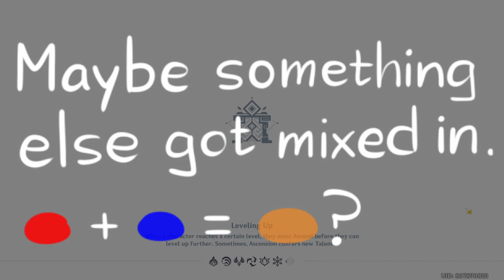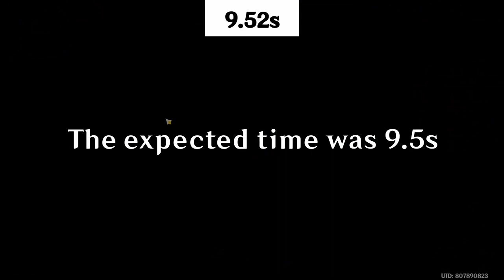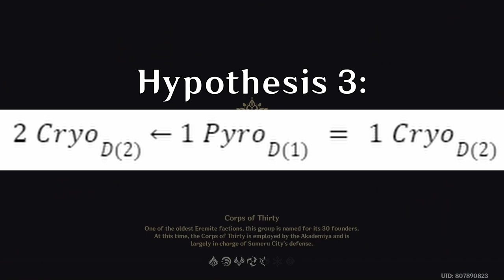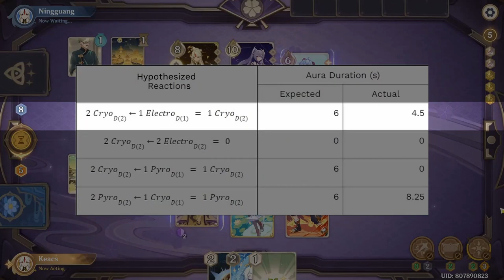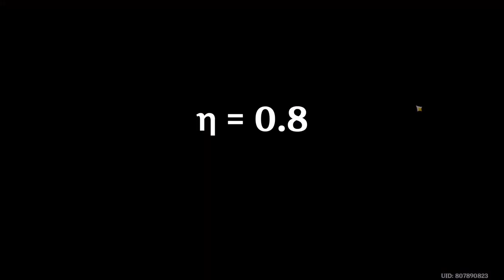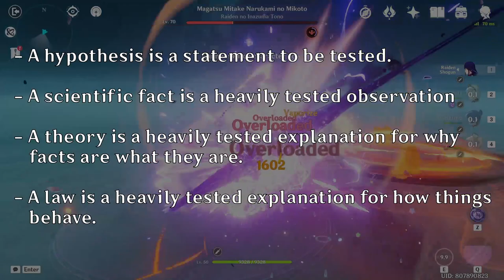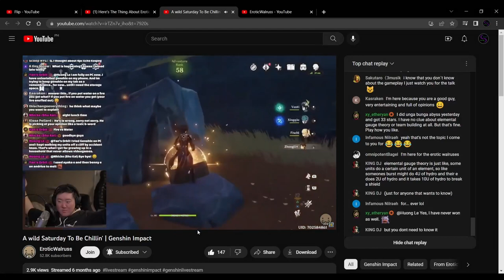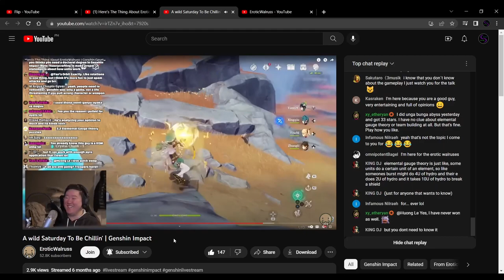Analyzing Theorycrafting from a Scientific Perspective | Genshin Impact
Why do people analyze the game soo deeply? To answer this question, I take a look at Theorycrafting from an empircal science point of view and approach the subject by building it from the ground up.

Decay Rate Experiment Procedure:
Characters used: Ganyu, Nahida, Bennett, Beidou
To determine how long the aura lasts, Google's stopwatch, OBS, and Da Vinci Resolve were used.
The general idea is that you apply the element onto the Primo Geovishap
In a video editor, take the recorded footage of applying the element and overlay the stopwatch over the footage.
Align the start of the stopwatch with the first frame the element is seen under the boss' health bar. On the frame the element disappears from the boss' health bar, record the time on the stopwatch.
U = gauge units of element X

1U Decay test:
Ganyu's charged attack applies 1U Cryo.
1) Shoot the boss with a Cryo infused arrow (Do not use Frost Bloom, only one arrow and one instance of damage should be applied).
2) Record the aura duration (refer to the procedure above).

1.5U Decay test:
When Nahida's elemental skill has marked an enemy, elemental reactions can trigger an attack called, "Tri-Karma Purification", which deals dendro damage and applies 1.5U. Nahida is mandatory for this as she is (as of 3.3) the only character who can apply 1.5U.
1) Use Nahida's elemental skill on the boss.
2) Wait for the dendro from the initial hit to disappear.
3) Apply Cryo and use Bennett's elemental skill to apply Pyro once triggering a melt reaction (When the melt reaction occurs, the boss should still be marked).
5) If the Tri-Karma Purification was successfully triggered, dendro should be applied to the boss again.
6) Record the aura duration.

2U Decay test
Bennett's elemental skill (tap) applies 2U
1) Use Bennett's elemental skill on the boss.
2) Record the aura duration.

4U Decay test
Beidou's burst initial hit is the only attack (as of 3.3) which applies 4U. She is mandatory for this.
1) Use Beidou's burst on the enemy.
2) Record the aura duration.

Chapters:
0:00 Introduction
1:13 Observations and Facts
3:14 Hypothesizing and Experimentation
5:33 Making a Theory
10:20 Developing a Law
32:43 What's the Point?
35:33 A Bridge between Casual and Hardcore Players
39:53 The Importance of Science Communication
47:27 Conclusions

Genshin Impact Name: Keacs

(No video)

COPYRIGHT INFO:
THIS VIDEO CONTAINS MUSIC AND/OR VIDEOS THAT I OWN AND DO NOT OWN. CREDIT HAS BEEN GIVEN TO THE CREATORS. IF YOU WANT TO USE MY CONTENT, PROCEED TO THE FOLLOWING LINK: